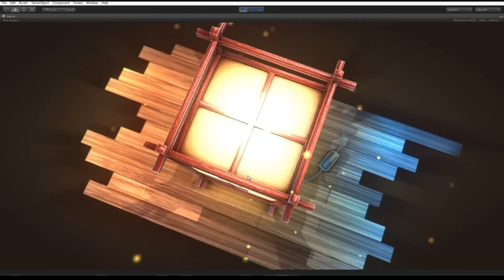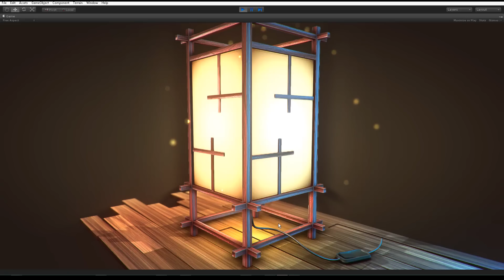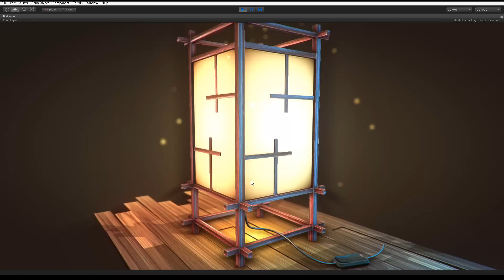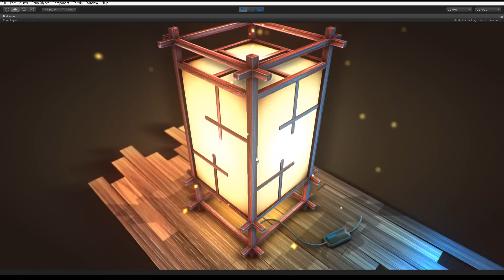MOT DE LA FIN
FORMATION 3D TEMPS REEL : Lampe Japonaise